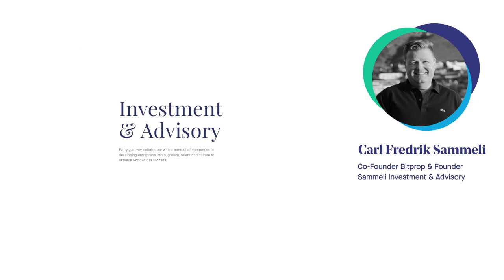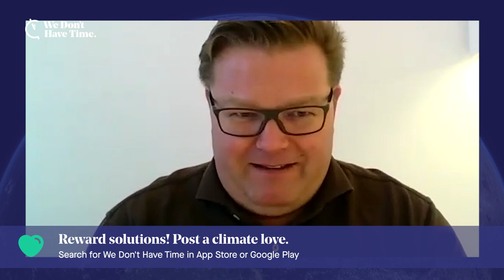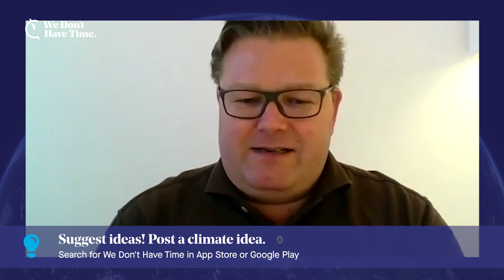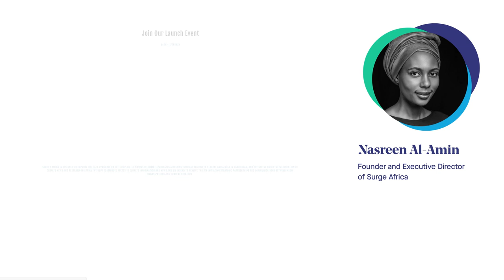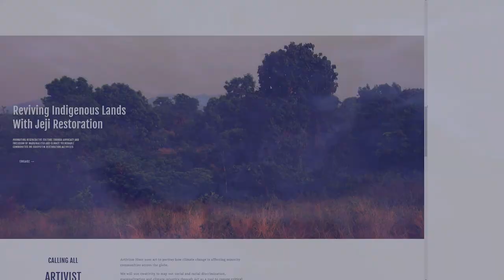One-on-one Carl Fredrik Sammeli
In this episode of Climate Action News One-on-one we talk to entrepreneur and investor Carl Fredrik Sammeli about innovation, sustainability and how to help property owners in South Africa - particularly women - develop their pension asset, generate income and build more homes.

Welcome!

Upcoming episodes:
July 17: One-on-one with Nasreen Al-Amin
July 24: One-on-one with Bertrand Piccard

Climate Action News One-on-one is presented by:
We Don't Have Time is a social network for everyone who wants to be a part of the solution to the climate crisis. The power of many enables us to influence businesses, politicians and world leaders.

Earth Day Network is the world's largest recruiter to the environmental movement, working with more than 100,000 partners in nearly 192 countries More than 1 billion people participate in Earth Day each year, making it the largest civic observance in the world. 2020 marks the 50th anniversary of Earth Day and is focusing on stepped-up climate action and youth empowerment.

A Sustainable Tomorrow
A Sustainable Tomorrow is the leading organiser in Scandinavia of sustainability conferences. On September 16th 2020, the 7th edition of Sweden's largest sustainability & future conference took place. Based on the UNs Sustainability Development Goals, A Sustainable Tomorrow brings together all sectors from the society to find new sustainable solutions to create a sustainable tomorrow.